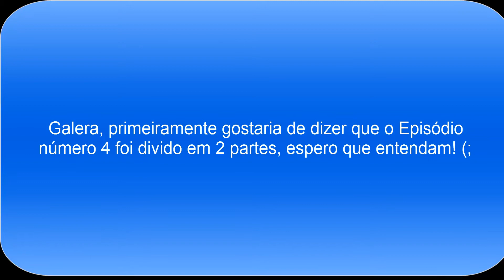Transformando OURO em DIAMANTE, Canvas Bag! - ModsCraft [EP4 Parte 1]